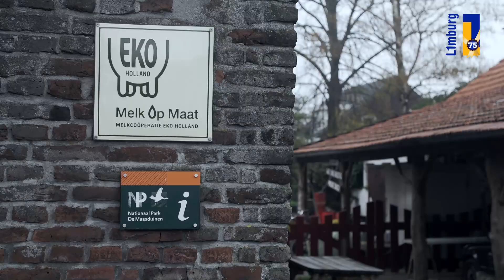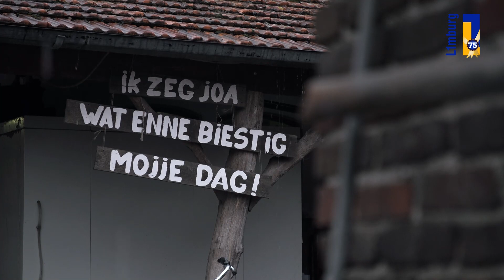Natuur en Zo TV: hoeve Jamboors - deel 2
In Arcen bezoeken we de biologische boerderij van Peter en Nelleke. Hun liefde voor het boerenleven gaat hand in hand met de liefde voor de natuur.